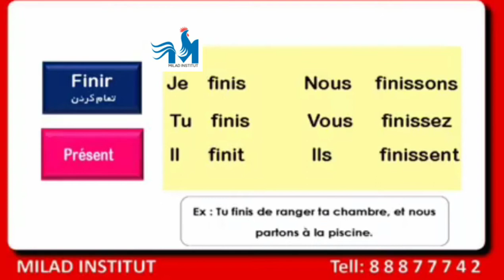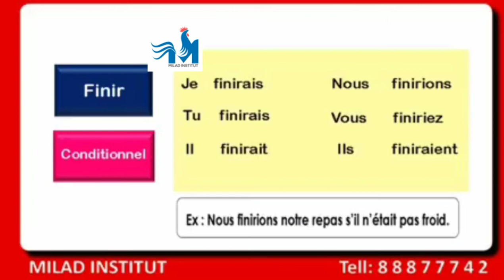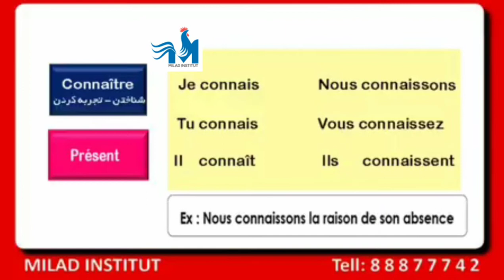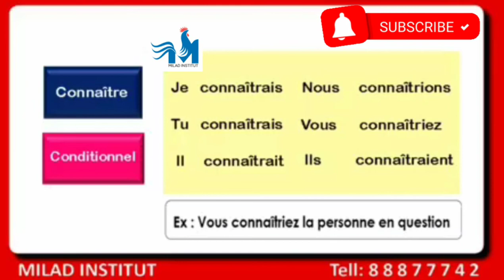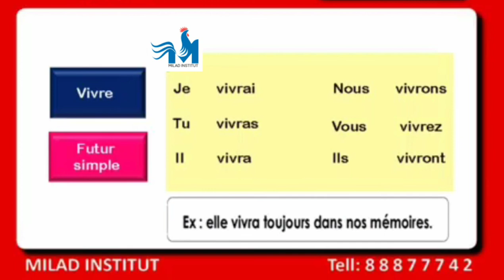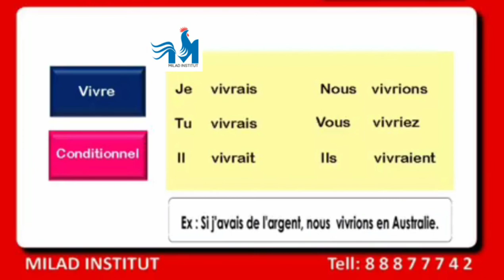FRENCH VERB CONJUGATION: Finir, Connaître, Vivre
French verb conjugation of ir verbs / second group verbs in the present tense. In this French grammar lesson, Cindy, a native French teacher, teaches you how to conjugate IR verbs in the present tense.

Whilst a lot of French verbs ending in IR are regular, and so belong in the second group and follow the normal conjugating rules, a lot of verbs ending in IR are irregular and actually belong in the third group. What this means is that not all the French verbs ending in IR have a predictable conjugation. In order to determine whether an ir verb is regular and so belongs in the second group of French verbs, look either at the nous form of the verb in the present tense. If it ends in issons, then the verb is regular. Alternatively, if the present participle of the verb ends in issant, it is also a regular verb